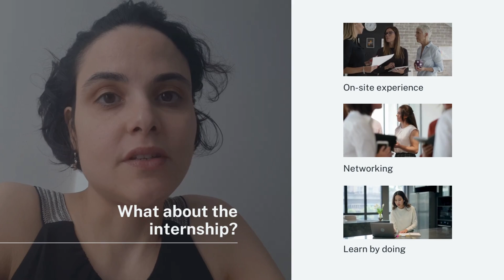ECCRT Testimonial - Joana Reis Pedro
Joana Reis Pedro shares her experience with the Regulatory Affairs STAR Programme in this testimonial video.

Discover how this comprehensive program helped her kickstart her career.
The training program equips individuals with the capabilities needed to become Junior Regulatory Affairs Associates, boosting their chances of starting or evolving their careers in Regulatory Affairs. 🌟🎥